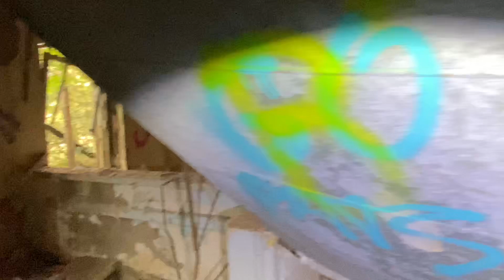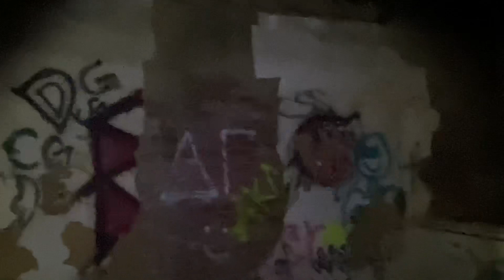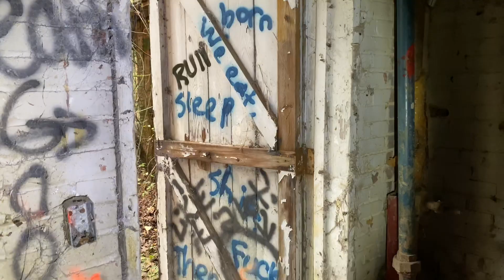Abandoned "HAUNTED" Insane Asylum, Exploring Old Bryce Hospital | Had to go before Halloween | Urbex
The Jemison Center also known as "Old Bryce Hospital" opened its doors in 1939 and was used to house African-American (this was during segregation). The facility shuts its doors in 1977 after reports came out of how poorly the patients were being treated and the unlivable conditions they were forced to endure. A lawsuit (Wyatt v. Sickney) in 1970 resulted in court-ordered agreements that formed the basis for federal minimum standards for the care of people with mental illness who reside in institutional settings known as the Wyatt Standards.